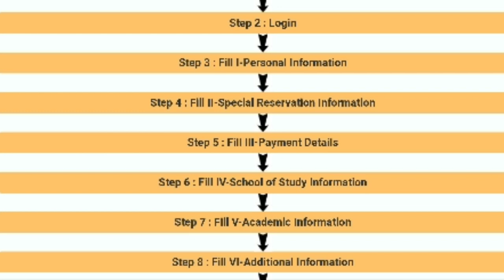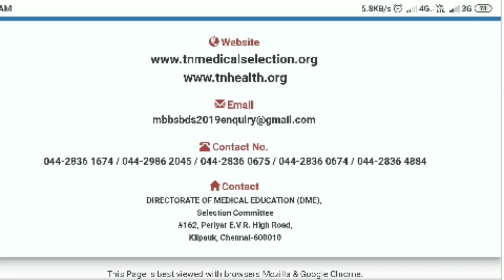paramedical Diploma Online Registration started | Tamil store | in Tamil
paramedical Diploma Online Registration started